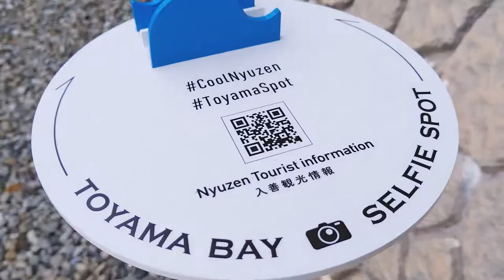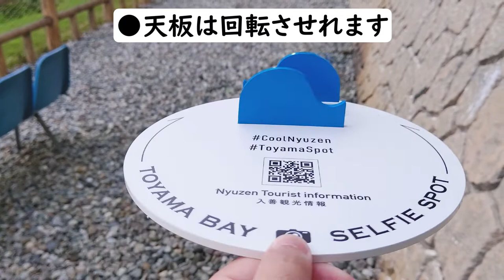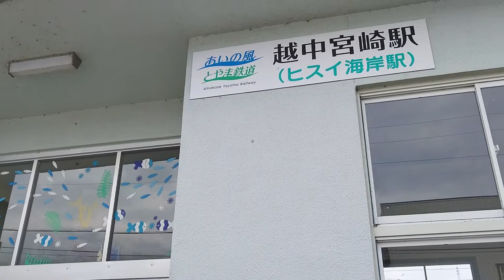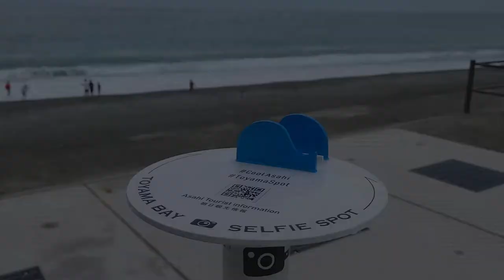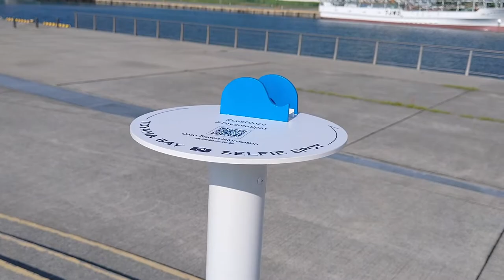富山湾の美しい景色と撮れるフォトスポット～トヤマベイセルフィースポット～...それと少しだけ各地のグルメ紹介（富山の旅行・観光、景色・風景、グルメ）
【再投稿】
トヤマベイセルフィ―スポットが整備されました！

美しい富山湾をバックに、手軽に自撮りや風景写真の撮影を楽しめます。

各地には見逃せない施設やグルメも...

00:00 導入・カメラ台
02:08 朝日町
04:33 入善町
06:52 黒部市
09:31 魚津市
11:33 滑川市
14:28 5ヵ所を巡ってみて
14:51 ほんのちょっとグルメ情報
15:26 終わりに